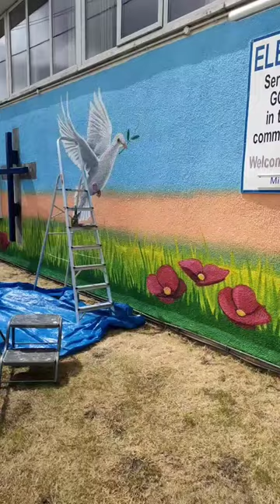Painting a church mural